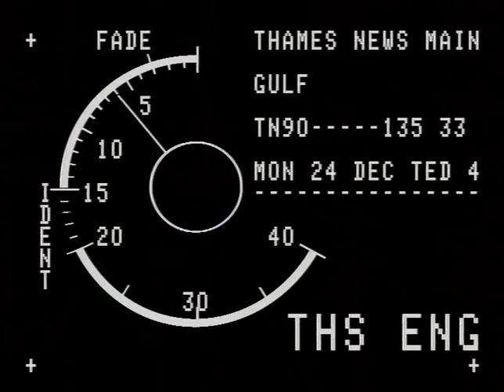TN-90-135-033.m4v | Thames News Archive Footage